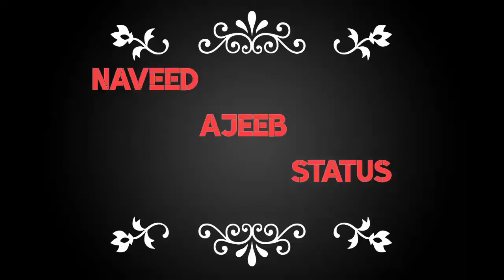Best Of Alim Masroor By Alim Ajeeb (editor Naveed Ajeeb ) 2021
Brahui/Balochi/Whatsapp/TikTok/Snack/Status
AlimMasroorBestWhatsappStatus2021/BestOfAlimAjeeb
AlimMasroorBestWhatsappStatus2021/BestOfAlimAjeebSongsWhatsappStatus
Brahui/BalochiStatus/
status
new status
old status
trending video
romantic video
romantic status
song status
love status
sad song
sad songs
sad status
couple status
trending status
popular status
popular status video